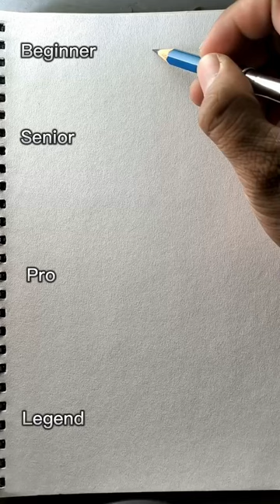Draw a bee 🐝